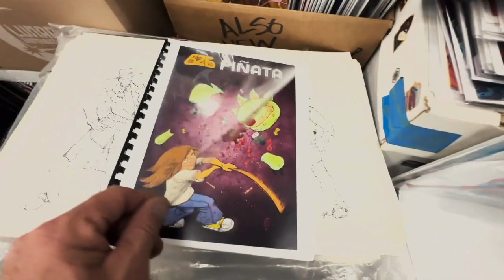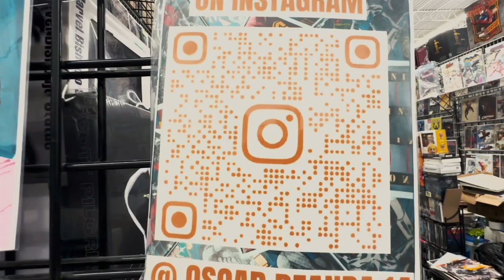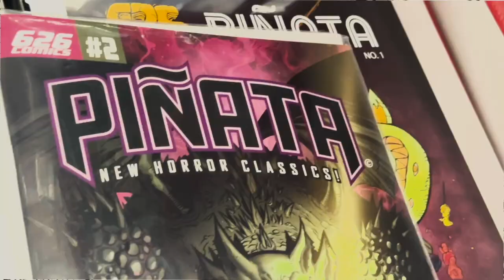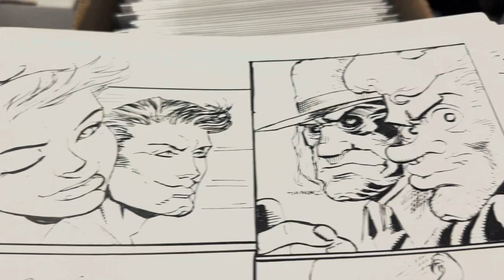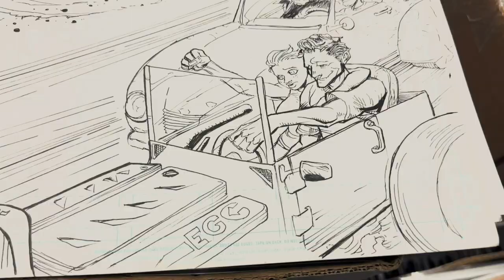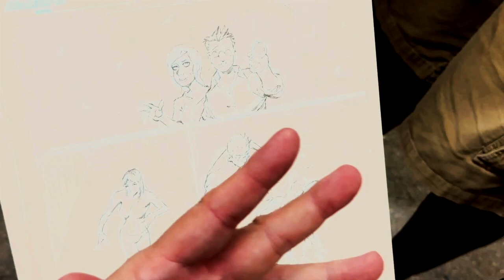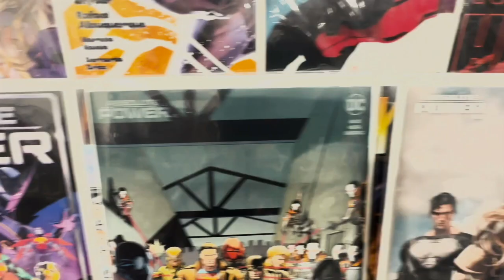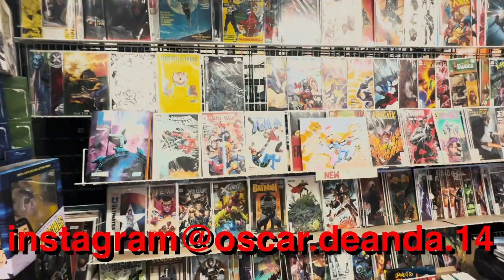GreggEgg SpotLight Artist Series EP 13 Oscar DeAnda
Oscar DeAnda is the featured Artists this Episode of Spotlight Artist Series.

Oscar DeAnda is a comic book artist. He has been involved with the Comic book world his whole life. Check him out at Franks & Sons Collectable Show in the City of Industry.

Go to GreggEgg.com for more Art